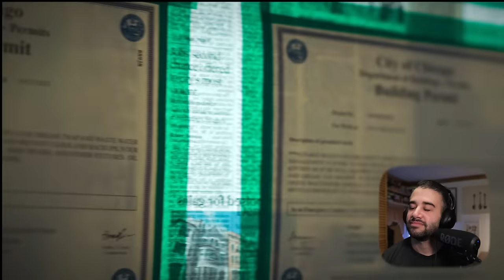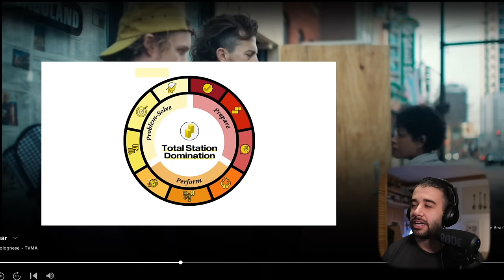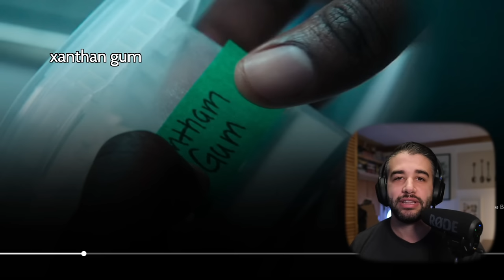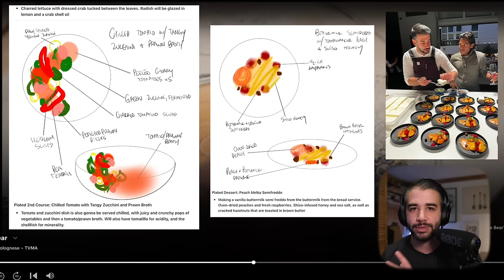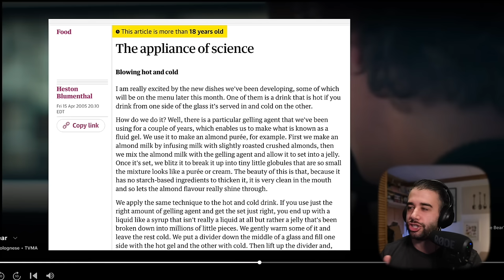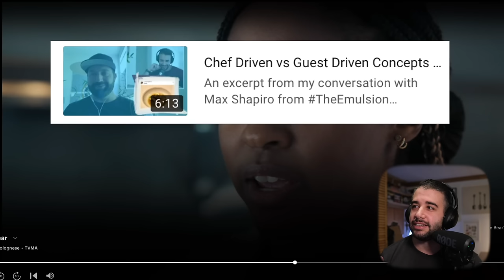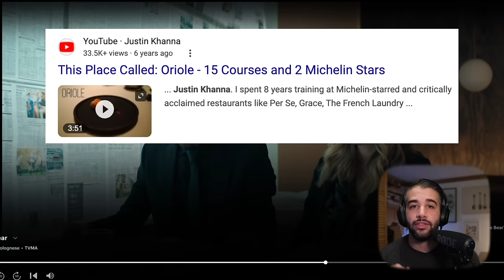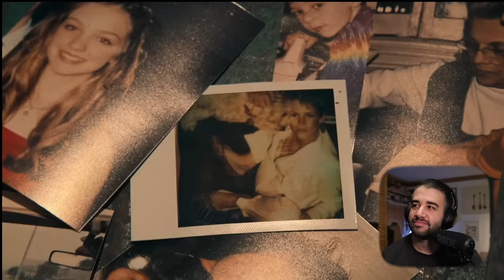The Bear's "Chaos" Menu? Pro Chef Explains | Season 2, Episode 8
A full breakdown of "Bolognese", Episode 8 of Season 2 of The Bear on Hulu, from a professional chef's perspective! The description reads, "The crew awaits a do-or-die fire suppression test."

Take my 5-Day-Kitchen-Productivity Challenge

💌Send me mail:

Justin Khanna

212 Broadway E
Unit 22725